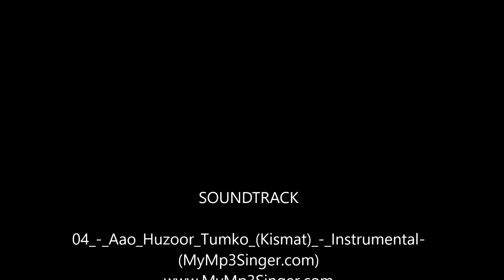My Dalhousie Dharmshala Trip-2005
Powered by:
Sigma Physics Centre Allahabad (UP) INDIA
Best academy for IIT-JEE/NEET/KVPY/NTSE/OLYMPIADS/SAT Subject Test PREPARATION